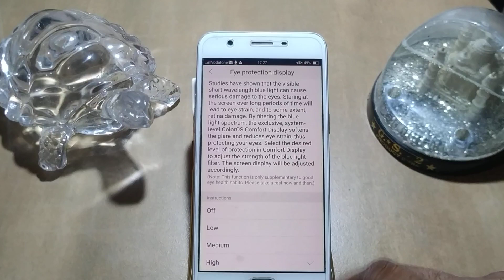how to eye protection mode off oppo R1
how to use smart lock on body detection | how to set up private dns on android | how to unlock oppo | how to add private dns on android | how to remove pattern solution | how to hide apps on android | how to disable usb debugging option on android phone | how to download gta 5 on android with proof | how to | how safe mode off | how to remove pin lock | how to hide apps on android without app | how to hide apps | android tv : how to enable or disable usb debugging mode